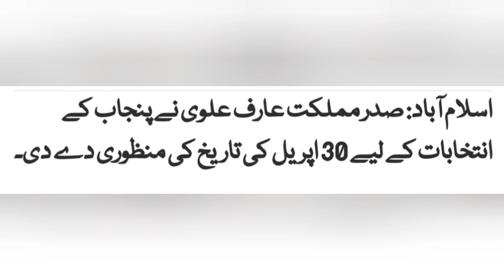Election in Punjab Assembly will be held on Sunday, April 30.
News from Khurram@Election#Punjab#30April#